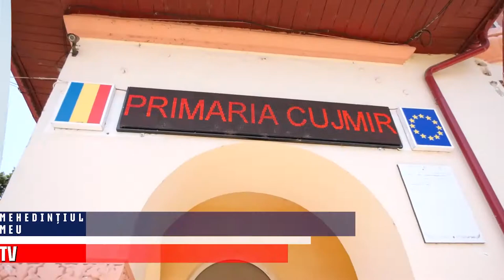AGLOMERAȚIE MARE LA CUJMIR, PNL-IȘTII SUNT DISPERAȚI